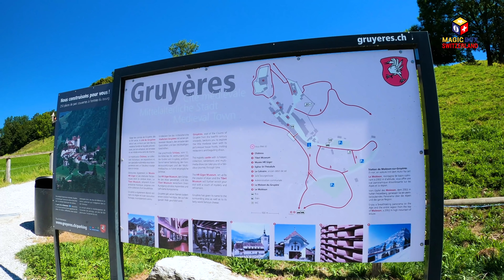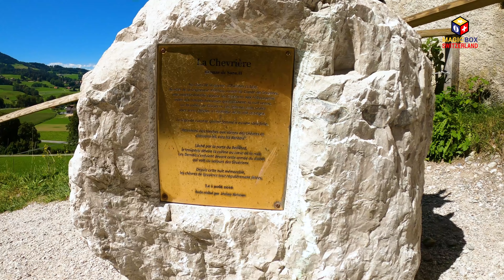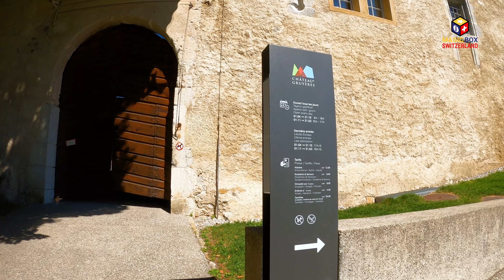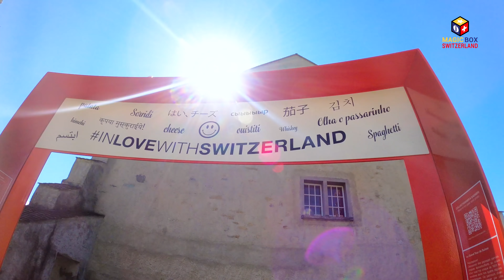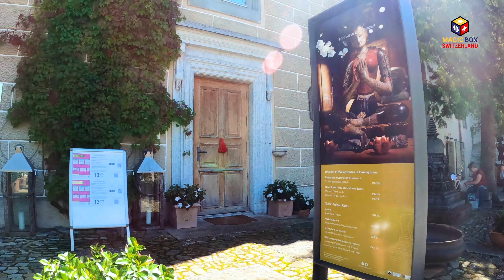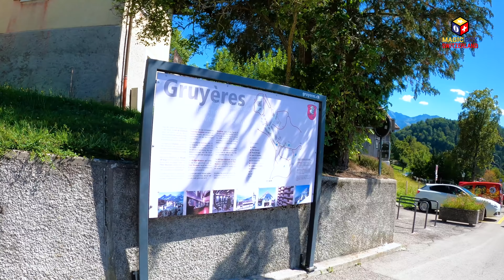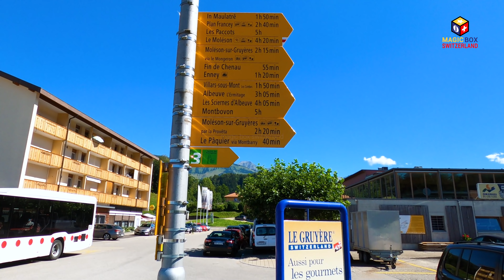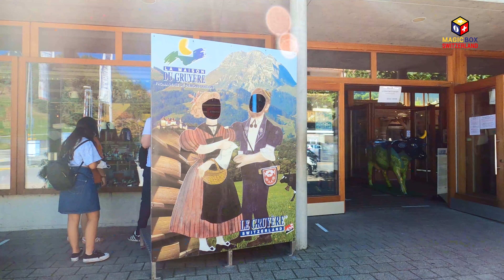Gruyères Castle 4K 🇨🇭 Epic Walking Tour in the Medieval Town in Canton of Fribourg, La Gruyères Ep#3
The Medieval Town - La Gruyères - Episode #3
Gruyères Castle 4K 🇨🇭 Epic Walking Tour in the Medieval Town in Canton of Fribourg

Videography by Magic Box Switzerland

  The Epic Road Trip Itinerary:
  00:00  Intro
  00:19  Moléson-sur-Gruyères, Canton of Fribourg in Switzerland
  05:36  Pringy, Gruyères
  08:05  Gruyères
  11:44  Medieval Town Gruyeres
  12:19  Calvary Chapel
  14:22  Gruyères Castle
  14:51  Église Saint-Théodule
  16:30  Photospot on the Grand Tour of Switzerland
  19:09  Tibet Museum - Fondation Alain Bordier
  19:30  HR Giger Museum
  23:23  Parc Clos aux Cerfs
  27:09  Église Saint-Théodule
  41:03  Pringy, Gruyères
  42:37  Cheese Shop - La Maison du Gruyère
  46:14  Le Pâquier
  47:54  La Tour-de-Trême

Canton of Fribourg
The canton of Fribourg, also canton of Freiburg is located in western Switzerland. The canton is bilingual, with French spoken by two thirds of the citizens and German by about one third. Both are official languages in the canton. The canton takes its name from its capital city of Fribourg.

Moléson-sur-Gruyères
It (also known as Moléson-Village) is a village in the Swiss Alps, located in the canton of Fribourg. The village is situated in the municipality of Gruyères, south of Bulle, at a height of 1,132 metres above sea level. The village sits at the foot of the Moléson (2,002 m) which can be easily reached by a funicular and a cable car. In winter the area functions as a ski resort.

Gruyères
Gruyères is a town in the district of Gruyère in the canton of Fribourg in Switzerland. The medieval town is an important tourist location in the upper valley of the Saane/Sarine river, and gives its name to Gruyère cheese. The medieval town is located at the top of 82 metre-high hill overlooking the Saane valley and the Lake of Gruyère.

The Castle of Gruyères
Château de Gruyères is located in the medieval town of Gruyères, Fribourg, is one of the most famous in Switzerland. It is a Swiss heritage site of national significance.

Hans Ruedi Giger
He was a Swiss artist best known for his airbrushed images that blended human physiques with machines, an art style known as "biomechanical". He was part of the special effects team that won an Academy Award for the visual design of Ridley Scott's 1979 sci-fi horror film Alien. His work is on permanent display at the H.R. Giger Museum in Gruyères, Switzerland. His style has been adapted to many forms of media, including album covers, furniture, and tattoos.

La Maison du Gruyère
It is a village cheese dairy providing the opportunity of viewing the hand-made production of the cheese "Le Gruyère AOP" and much more… Do you know the history, century-old expertise and the different production stages of a Gruyère AOP? The specifications, with their quality and traceability requirements? The ageing periods and the cellar treatment during its minimum 5 months of ripening? The interactive display « Gruyère AOP, a journey to the heart of the senses » plays on the five senses to plunge visitors into the world of Gruyère AOP and reveal all its secrets. Thanks to his dexterity and experience, the cheesemaker imparts to Gruyère AOP its particular character and individuality. Between 9:00 am and 00:30 pm, the high point is of course the opportunity of observing the expertise of the cheesemakers.

* Source : Wikipedia